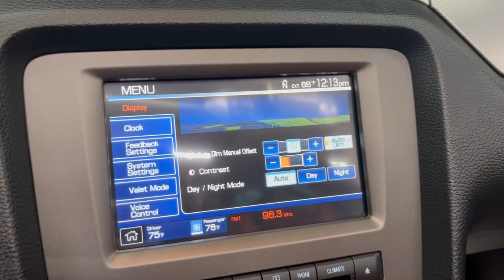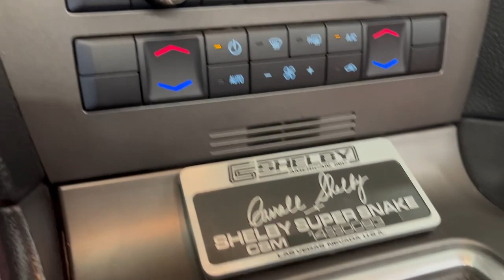2014 SHELBY GT500 SUPER SNAKE CONVERTIBLE - 850 HORSEPOWER!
AVAILABLE NOW AT NAPERVILLE AUTO HAUS

Vehicle Overview
Convertible Shelby GT500 Super Snake 850 HP

CSM#: 14SS0093

SVT Performance Package
unique rear springs and unique gear shift knob
TORSEN Differential w/3.31 Axle Ratio
Wheels: 19" x 9.5" Fr/20" x 9.5" Rr Unique Tarnish painted forged-aluminum
SVT Engineered Bilstein Cockpit Selectable Dampers
Power Convertible Top
Electronics Package with Navigation
Shelby Leather Recaro Seats
Shaker Pro Audio System
Brembo Vented Disc Brakes with ABS
Carbon Fiber Driveshaft

Comes equipped with: Air Conditioning, Bluetooth, Front Heated Seats.